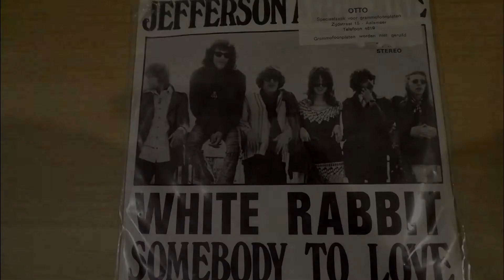Jefferson Airplaine White Rabbit